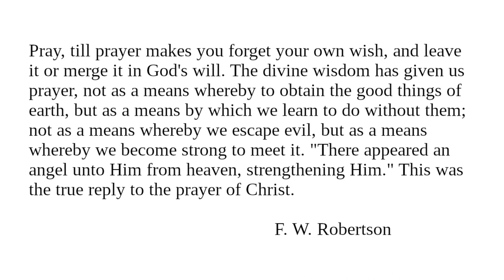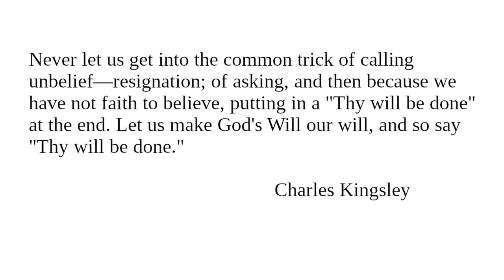Prayer V: Readings from "Character And Conduct" for October 12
Readings for October 12 from "Character And Conduct: A Book Of Helpful Thoughts by Great Writers of Past and Present Ages" selected and arranged for daily reading by Constance M. Whishaw.

"Prayer"

Book featured today:

Luke 22:43 "And there appeared an angel unto him from heaven, strengthening him."